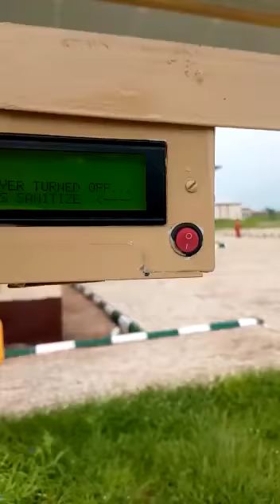Federal Poly Nekede Owerri Nigeria Design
Automatic Hand Washing and Drying Machine.